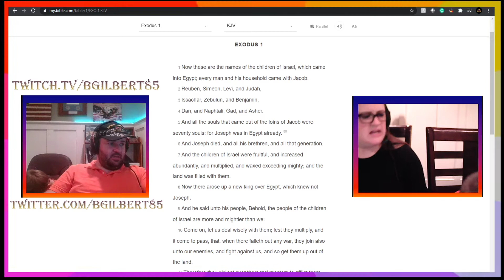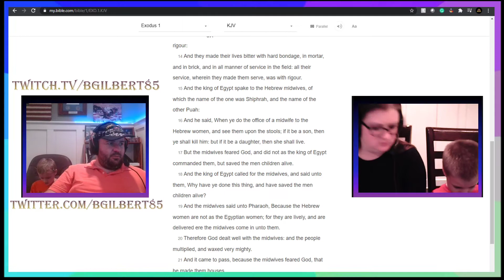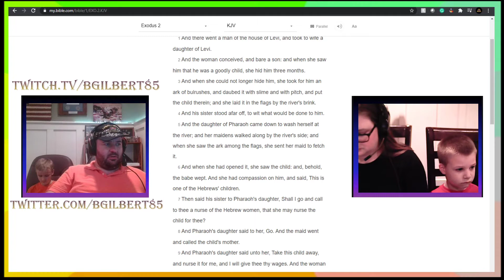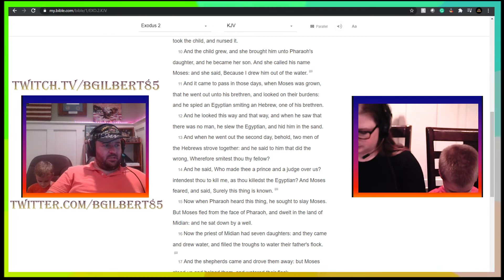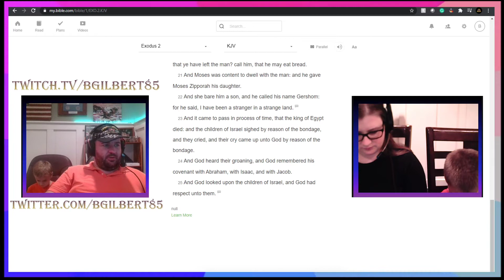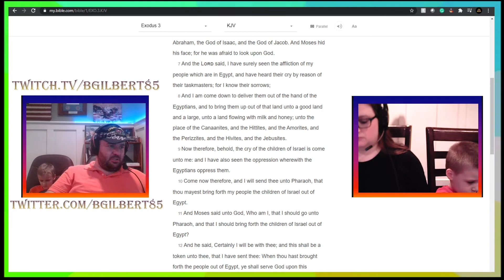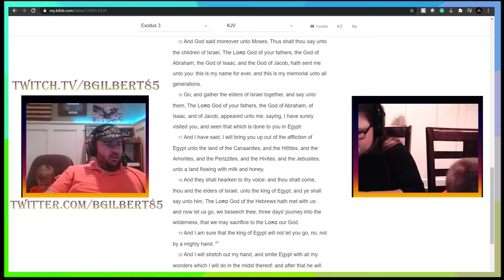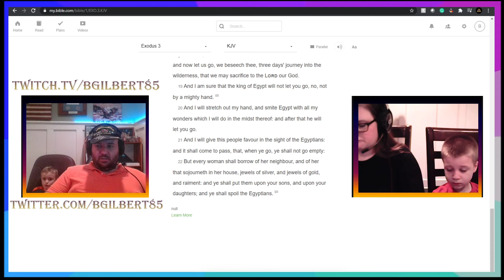Exodus CH1 3 Day30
My wife and 2 of my 3 boys reading the CHRONOLOGICAL BIBLE! If you want to join us,
Chronological and if you'd like to Print of the PDF of the plan, you can get that
If we can pray for with or for you, drop by our discord and drop a prayer request in the Prayer Section